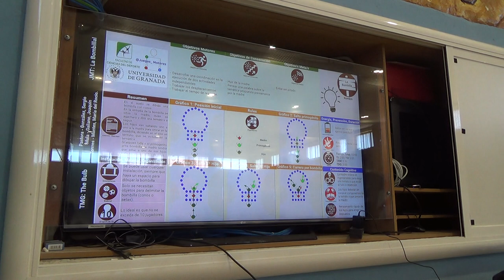La bombilla 6R 00167